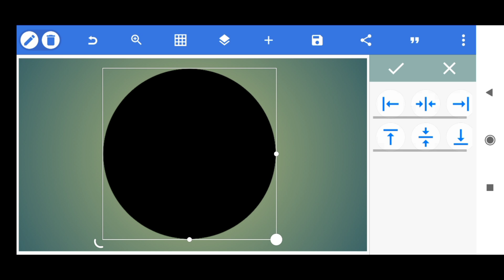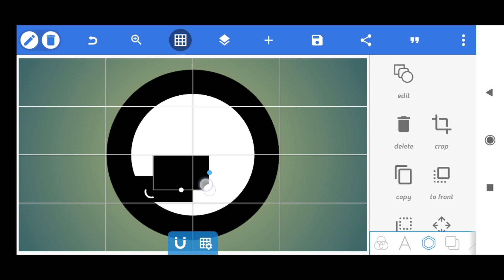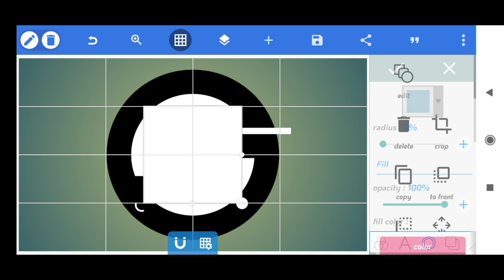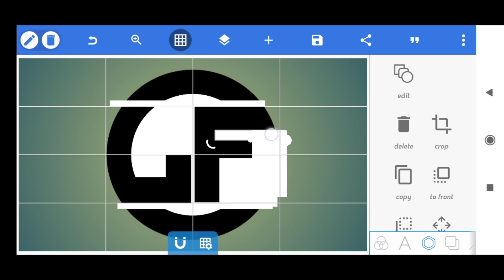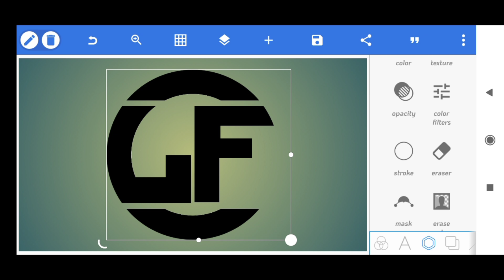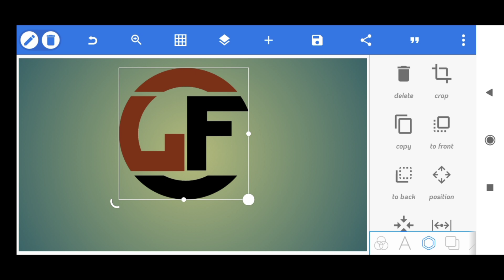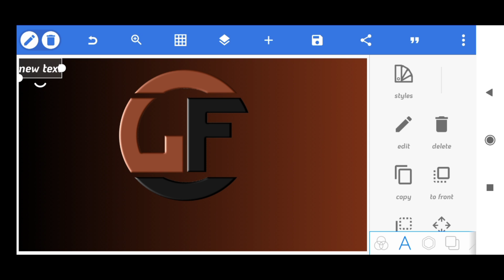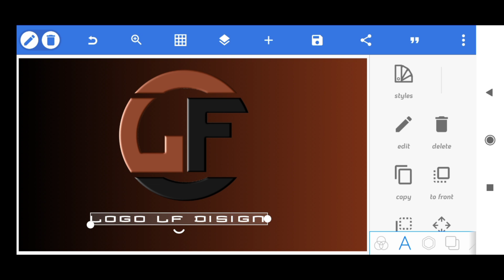Membuat logo inisial LF keren di android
Halo Gess
OK Di video ini saya akan berikan tutorial cara membuat buat logo inisil LF  di android dengan aplikasi Pixellab secara gratis di download di playstore

semoga video tutorial ini dapat bermanfaat bagi kalian yang belajar mengedit design sendiri di android

bahan : di komentar kalau ada yg req
Note : bagi kalian yg pengen dibuatkan logo silakan coret di kolom komentar yah...

- Terimakasih -